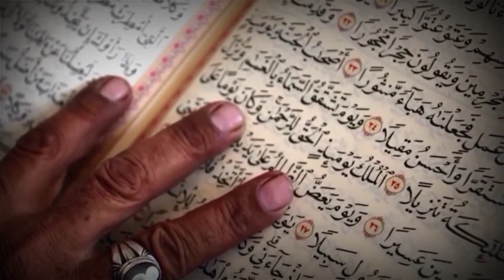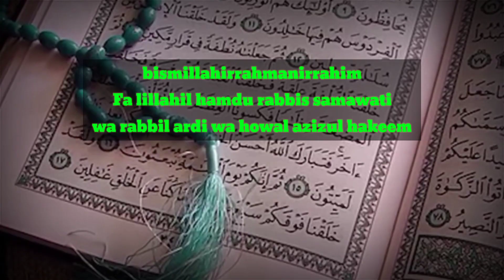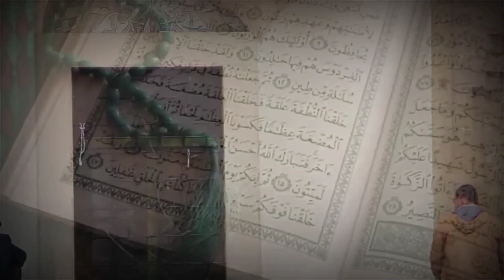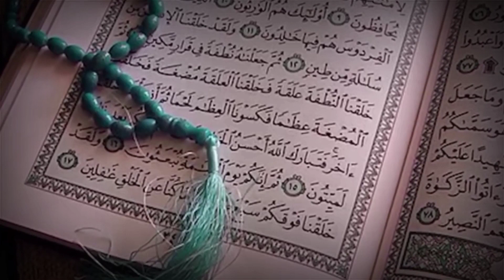2021 Main Dolat Dene Wali Tasbeeh || By Islami Akhlaq